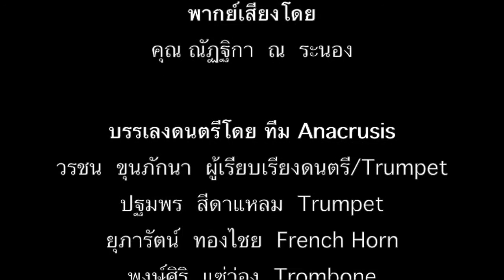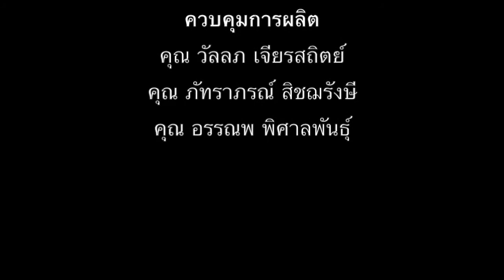"เมื่อคุณตาคุณยายยังเด็ก" ตอน "โลหะต่างๆ"(เยาวชน) โครงการสรรสร้างสังคมด้วยดนตรีสร้างสรรค์วรรณกรรมไทย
โครงการสรรสร้างสังคมด้วยดนตรีสร้างสรรค์วรรณกรรมไทย (เพื่อน้องผู้พิการทางสายตา)
จากวรรณกรรมไทย “เมื่อคุณตายังเด็ก”  ผู้เขียน ทิพย์วาณี  สนิทวงศ์ ณ อยุธยา

ตอน “โลหะต่างๆ”
ออกแบบดนตรี  คุณ เมธาวดี  กุลรัตนะชัย
พากย์เสียง   คุณ ณัฏฐิกา  ณ ระนอง
บรรเลงดนตรี    ทีม  Anacrusis
     คุณ วรชน  ขุนภักนา         ผู้เรียบเรียงดนตรี /Trumpet
     คุณ ปฐมพร  สีดาแหลม         Trumpet
     คุณ ยุภารัตน์  ทองไชย  French Horn
     คุณ พงษ์ศิริ  แซ่ว่อง  Trombone
     คุณ สุทธิพงษ์ จั่นเพชร  Tuba
     คุณ พชร  สิงห์ดง          Flute
     คุณ เอกปวีณ์ ตรีเภรี  Oboe
     คุณ กันตพิชญ์  งามผล  Clarinet

ศิลปินวาดภาพ  คุณ สิปปะ  พัฒนาไพบูลย์กุล
     คุณ ชวัญชนก หาญอุดมลาภ

ควบคุมการผลิต  คุณ วัลลภ  เจียรสถิตย์
     คุณ ภัทราภรณ์  สิชฌรังษี
     คุณ อรรณพ  พิศาลพันธุ์

กระทรวงวัฒนธรรม
สำนักงานศิลปวัฒนธรรมร่วมสมัย
NAT STUDIO
คุณ ษุภภภา สนิทวงศ์
มูลนิธิสถาบันดนตรีคนตาบอด